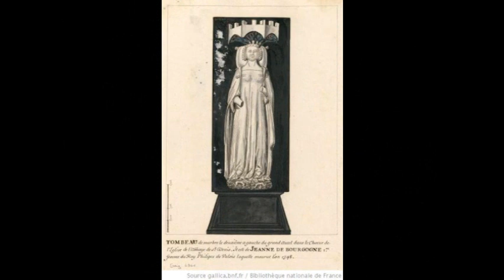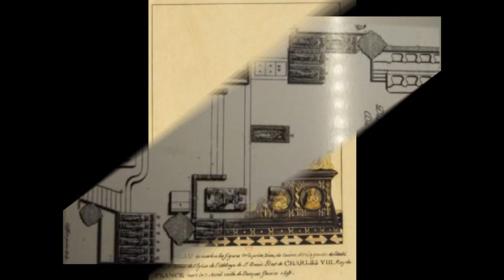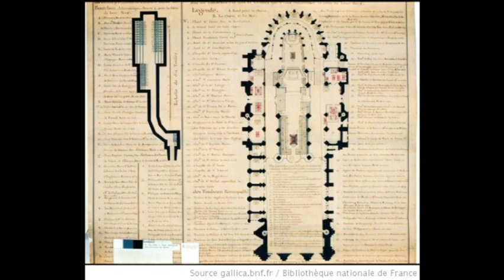TOMBEAUX DE SAINT DENIS HIER AUJOURD'HUI.wmv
Les tombeaux des rois de France en la basilique de Saint-Denis.
C'est le plus grand ensemble de sculptures funéraires royales du monde, rassemblant des tombeaux depuis le VI°siècle jusqu'au XIX°s.
C'était aussi l'église d'une puissante abbaye célèbre dans toute la chrétienté.

Les tombes furent profanées durant la Révolution française (1793), mais la plupart des mausolées subsistent.

Montage de notre ami Etienne. Merci à lui !